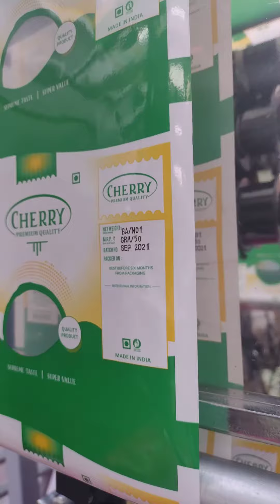San José Costa Rica Puffs food Snacks penaut Packing machine for small business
Packing machine for small business in Coats Rice
multi function packing machine
SUPPER  POWER PACK SYSTEMS
 Plot 183, Karni vihar, Road Number 17, Vishwakarma Industrial
 Area Jaipur Pincode-302013-Rajasthan India
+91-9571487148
  Govind Dudi